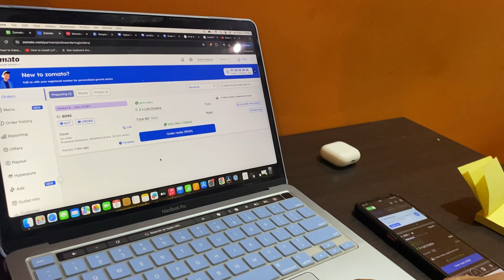Zomato se aaya pehla order | Cloud kitchen | First order | Episode-2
Hey gys, Mai hun Preeti and maine start kiya hai apna cloud kitchen. and i am going to share here my cloud kitchen journey.

Hamara cloud kitchen ka nam hai Ghar ka Zaika, niche link hai jisse click krke aap direct hamare cloud kitchen ke page pe ja kar order kar sakte ho.